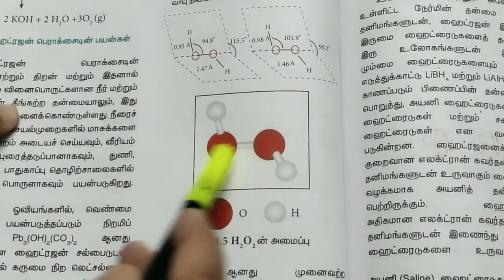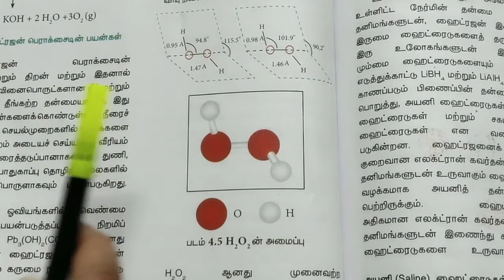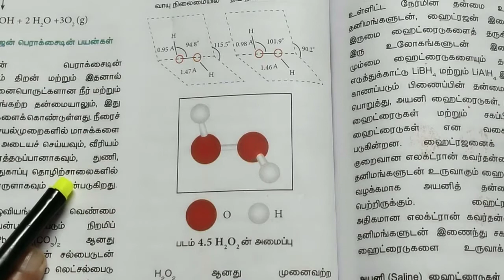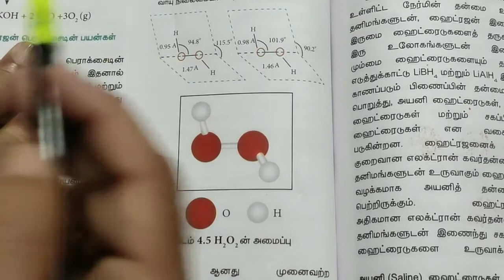XI CHEMISTRY/L4/ STRUCTURE OF HYDROGEN PEROXIDE/ஹைட்ரஜன் பெராக்ஸைடு அமைப்பு/TM/EM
INORGANIC CHEMISTRY
HYDROGEN
TN STATE BOARD SYLLABUS TAUGHT IN ENGLISH AND TAMIL MEDIUM